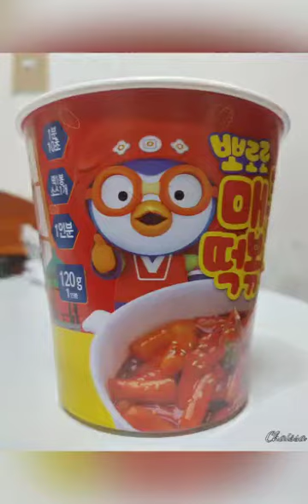Cooking cheesy tteokbokki(떡볶이) (spicy rice cake) thinking of tzuyang